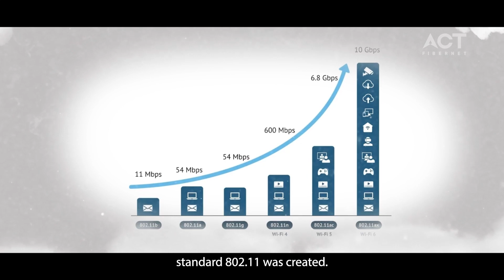Evolution of WiFi: Journey from Cables to Wireless Internet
Isn’t it amazing how we went from being bound by cables to experiencing the seamless freedom of wireless internet?
From the early days of limited mobility to the present era of lightning-fast speeds, we'll explore the milestones, breakthroughs, and innovations that have shaped the WiFi landscape.
In this video, we are going to unravel the story of the first-generation WiFi, where ground-breaking technology was introduced and set the stage for a revolution in connectivity. Get ready to witness how this initial leap paved the way for remarkable advancements and propelled us towards the cutting-edge WiFi 6 generation!
Upgrade your online experience and apply for a new internet connection